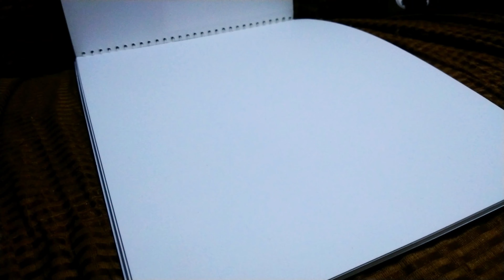PAINT WITH ME # 1 | BOOK STORE | PAINTING | SKETCHING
Assalam-o-Alaikum
This is Yusra,

Yusra is a Final Year BS Chemistry student and has worked as a Freelance Graphic Designer. This channel is about her daily life vlogs, her hobbies and her study & art processes.

In today's video, i'll share my painting process.